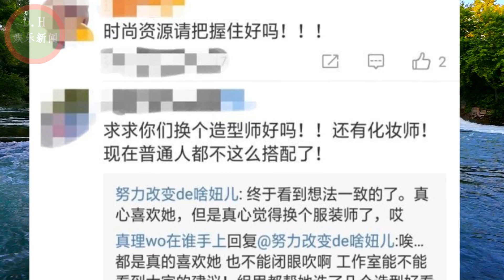杨紫新造型惹“粉丝争议”,一套MiuMiu一套GUCCI评价各不同?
杨紫新造型惹“粉丝争议”,一套MiuMiu一套GUCCI评价各不同? | D.H娱乐新闻
ENG SUB